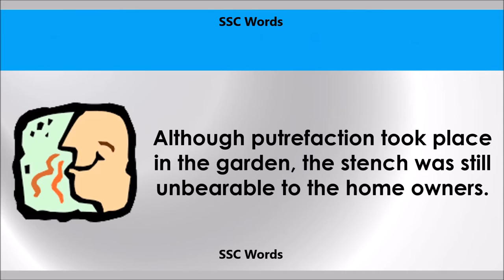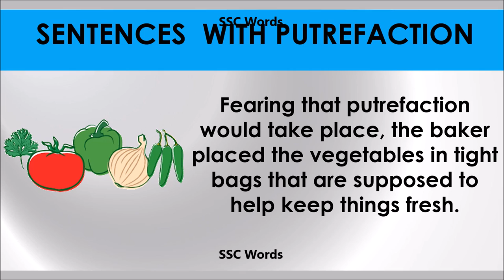Putrefaction # Improve English # Meaning and 5 sentences # GRE CAT GMAT word # SSC Words